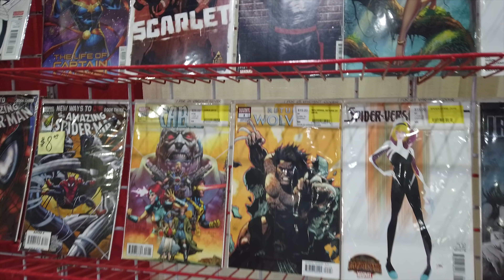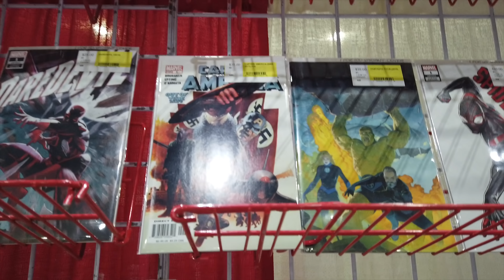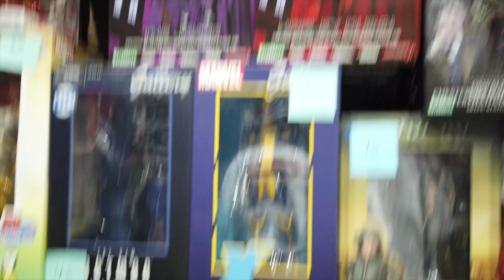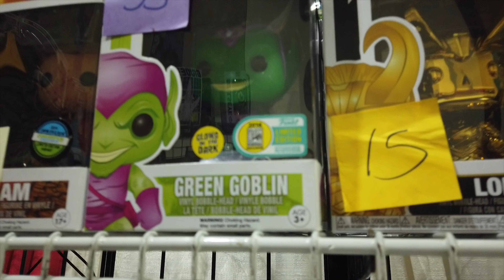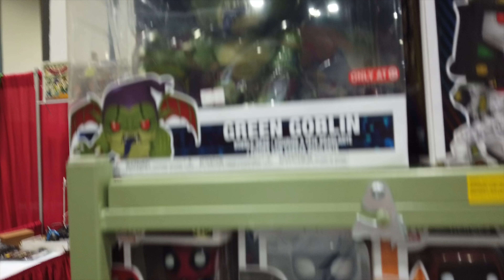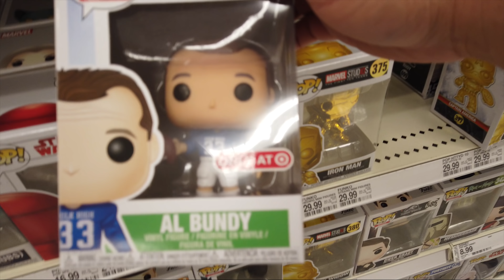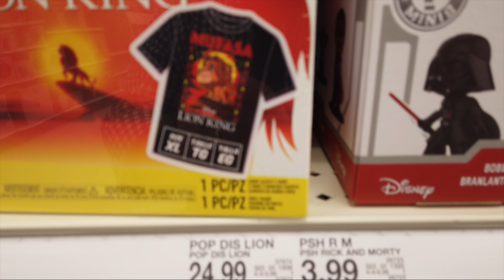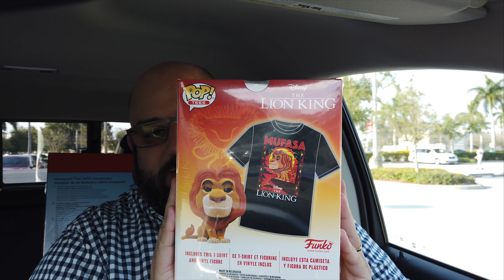Funko Pop Hunting, Grails, and Comic Con Revolution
What's Poppin Everyone! Join on my Funko Pop Hunting journey this week as I get some more grails, go to comic con revolution, and find a pop I missed out on at Targetcon! And That's What's Poppin!